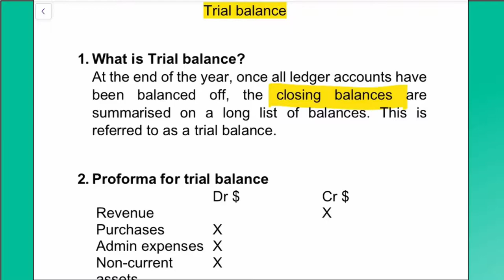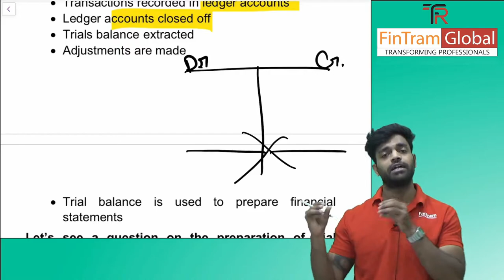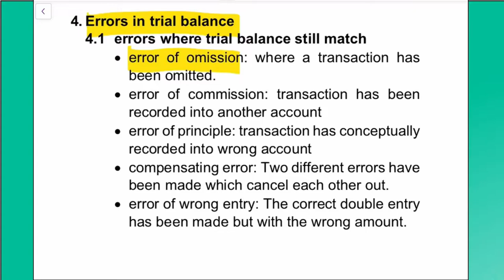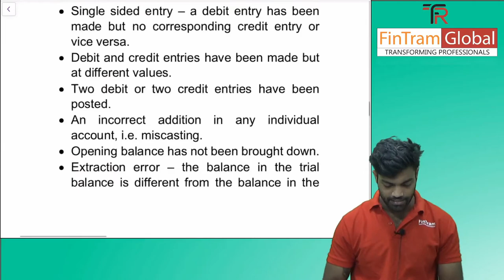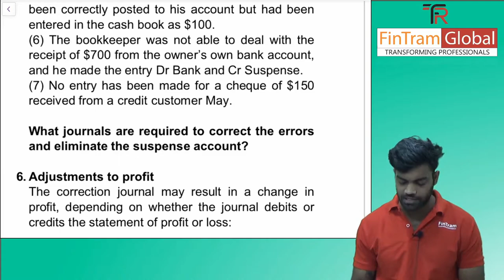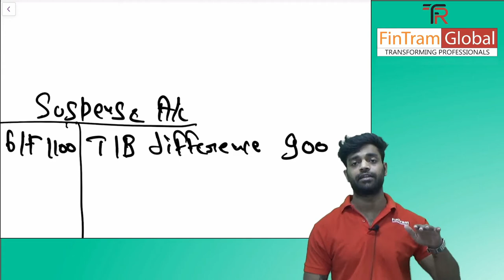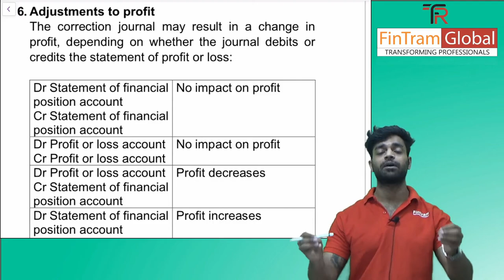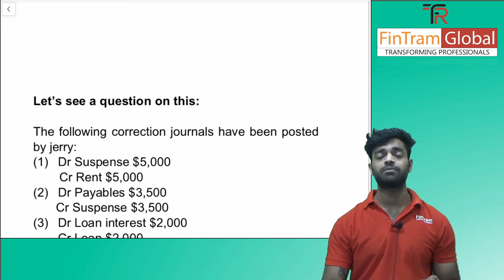ACCA Financial Accounting Lecture by Prof. Harsh Jain | FinTram's FA Lectures | ACCA F3 FA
for more details
FinTram Global is a Silver Learning Partner for ACCA. We provide online classes for all the Levels of ACCA exams and Dip IFRS. We believe in ‘Learn Anytime… Anywhere’ philosophy and strive to bring the most advanced technology in the world of education to bring the best experience for Students anywhere in this world.